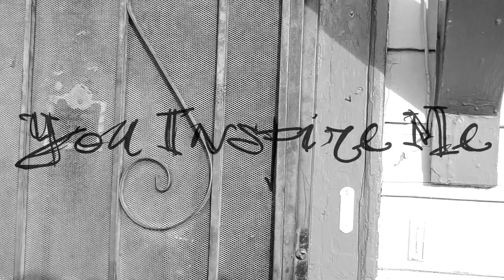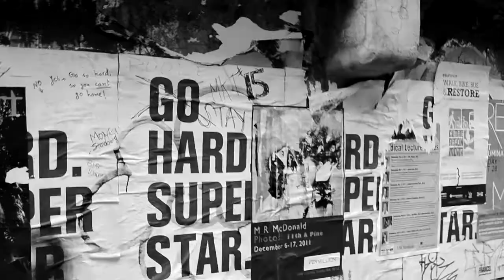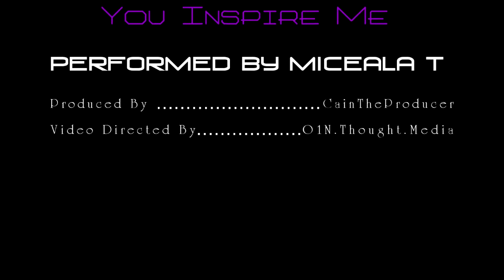Miceala T. x O1N.Thought.Media: You Inspire Me Music Video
Miceala T.
Song: You Inspire Me (Poem)
Album: Writing On The Wall
Dir: O1N.Thought.Media

Music Credits
Song Produced By: CainTheProducer
Recorded at: Edenrecordsnw

Seattle very own Miceala T. and O1N.Thought.Media went on an exploration to record Miceala T's first viral video off her EP. Writing On The Wall due out Feb 1st 2012. Not only is Miceala T. an talented songstress she also delivers her hidden talent of poetry. This video was shot throughout streets of Seattle on her exploration to let free her ideas an feelings.

Be on the look for her next video: Love Letter

Video was shot with:
Nikon D3100
18-55 mm Nikkor Lens VR